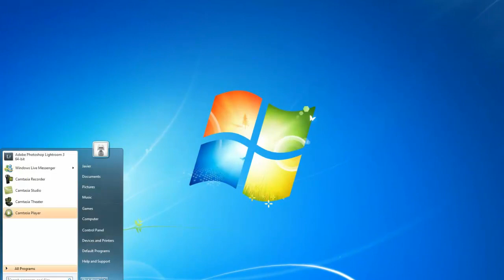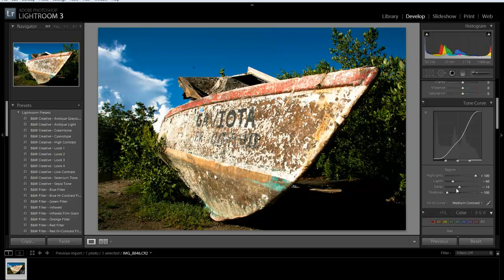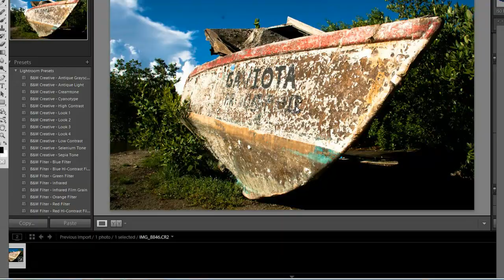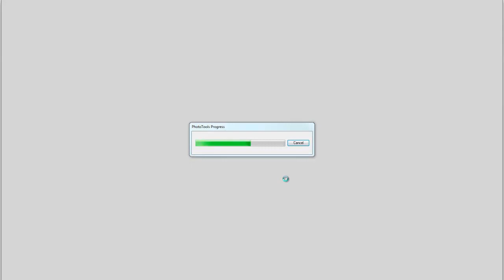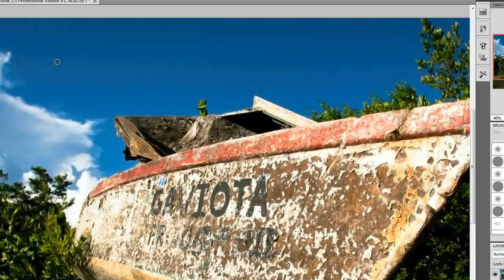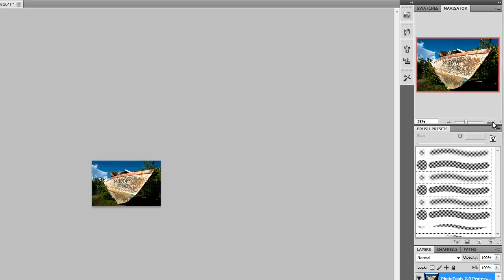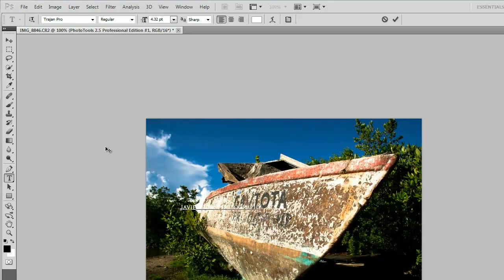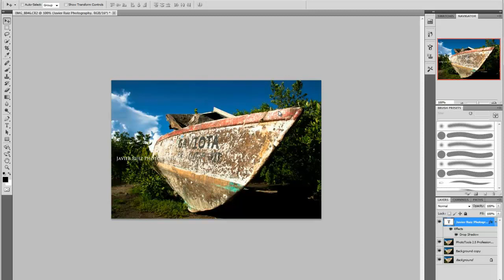Javier Ruiz Photography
Changing the aspect of your photos